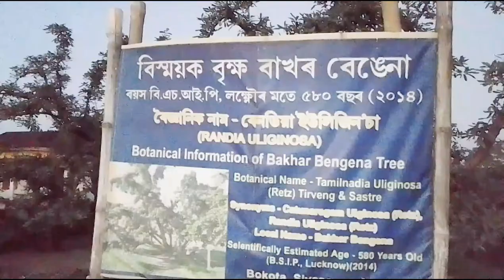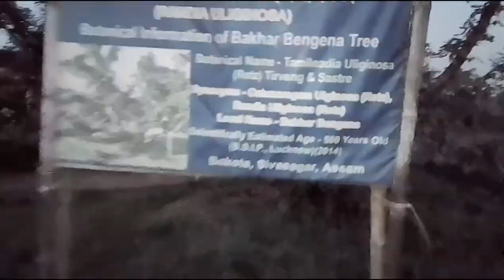bakhor bengena/RANDIA ULIGINOBA// sau ahok/বাখৰ বেঙেনা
Papu vlogs100k
Assamese video